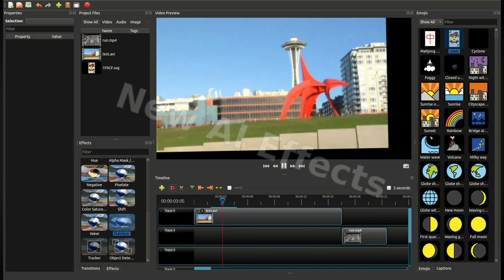OpenShot 2.6 Released [AI + Computer Vision] FREE Video Editor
The free, open-source video editor OpenShot version 2.6.0 is now available! Exciting new AI and computer vision effects, snapping and transform improvements, better performance, with tons of bug fixes and quality of life changes! The highlights include:

- New AI Effects
        - Stabilization
        - Motion Tracking
        - Object Detection
- New Audio Effects
        - Compressor
        - Distortion
        - Noise
        - Parametric EQ
        - Robotization
        - Whisperization
- New Zoom Slider Tool
- Improved Performance
        - Threading & CPU
- Improved Transform Tool
        - Auto Transform Enabled
        - Custom Cursors
        - Keyframable Origin Point (Shear and Rotation)
        - Zoom In/Out Video Preview
- Improved Snapping
- Improved Video Effects
        - New Caption Effect (VTT & SubRip)
        - Color-separated Saturation
        - New Parentable Keyframes
        - Updated effect icons
- Emojis (OpenMoji)
- Quality of Life Improvements
        - Ability to Import *.osp Projects as Clips
        - WebEngine & WebKit Support
        - FFmpeg 4 Support
        - Faster timeline ruler rendering / more precision
        - Rotation improvements and EXIF metadata support
        - Updated Blender support
        - Faster file importing
- Bug Fixes
        - Incorrect PTS (blank first frame)
        - Audio pops & crackles
        - Audio division across frames
        - Improved video caching
        - Improved alpha video support
        - Title editor font size fixes
        - stdout/stderr redirection
- Improved Infrastructure
        - Chrome OS Support (Chromebooks)
        - Expanded Unit Tests
        - GitHub Actions replaced Travis CI
        - Faster Builds (multi-threaded)
        - New Mac, Windows, and Linux Build Servers
        - Mac Notarization
        - Release Automation
        - Improved Error Detection
        - Improved AppImage Compatibility
        - Display of accurate version info (from build server)
        - Translation Improvements (separate templates)
                - Emojis, Transitions, Blender, General
                - Updated translations
        - Documentation Improvements
        - Updated credits & contributors